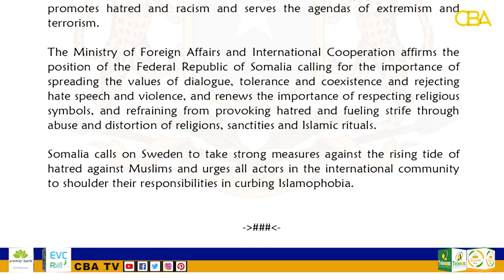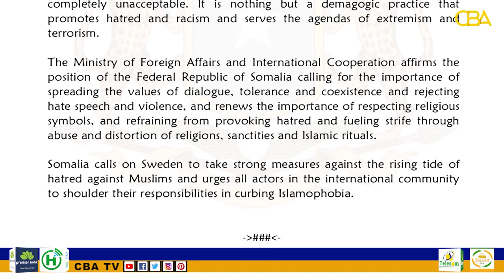Dowladda Soomaaliya oo cambaareysay falkii uu ku kacay nin sweaden oo gudbay Kitaabka Qur’aanka